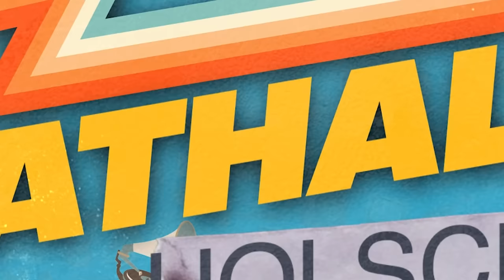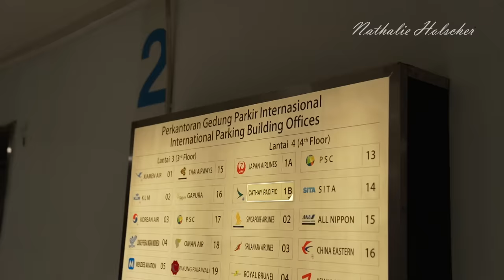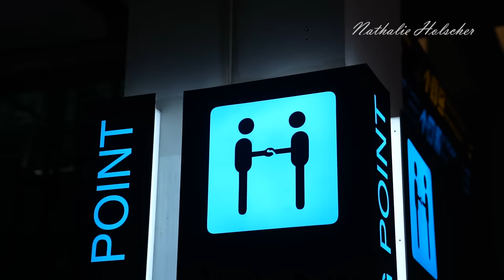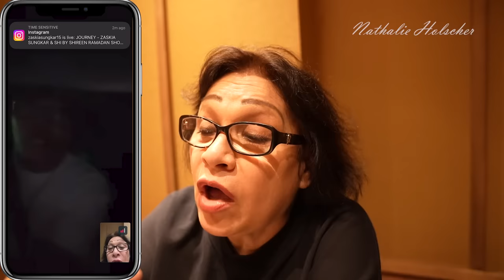SELAMAT DATANG OMA GINA | ADZAM SENENG OMA UDAH BISA TINGGAL DI INDONESIA